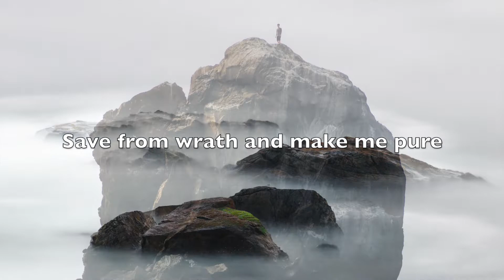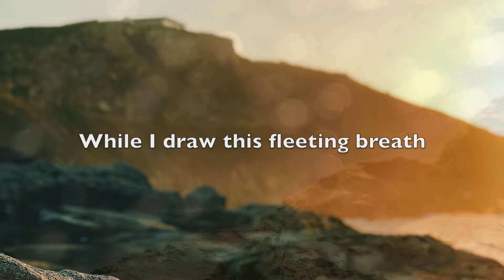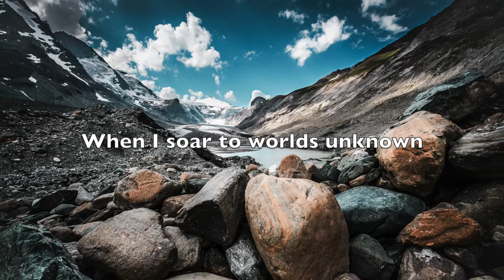Let Me Hide Myself in Thee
"Let Me Hide Myself in Thee" by Craig Courtney, performed by the St. John UCC Virtual Choir